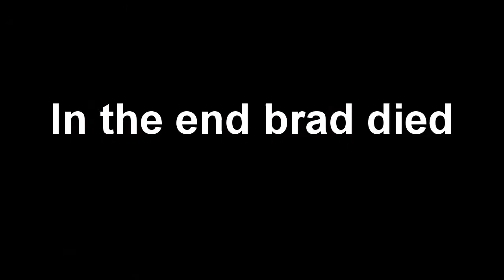BRAD IS ALIVE IN GTA 5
I USED DIRECTOR MODE ON GTA OK
LIKE THIS VIDEO PLZ